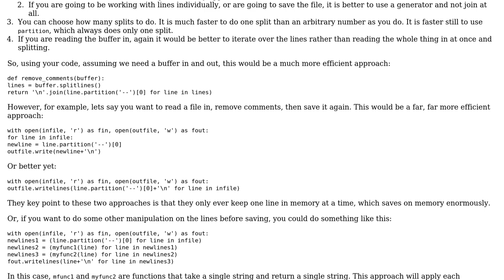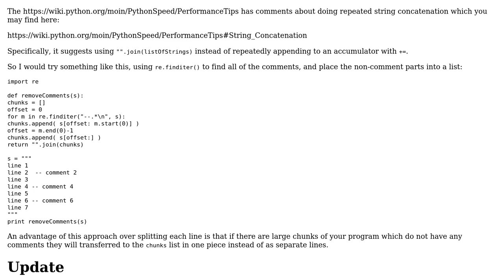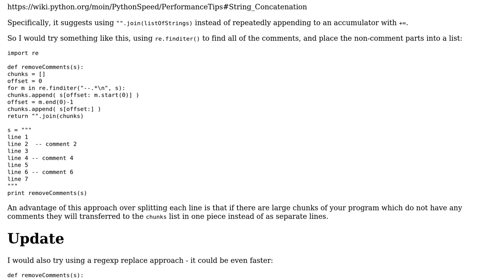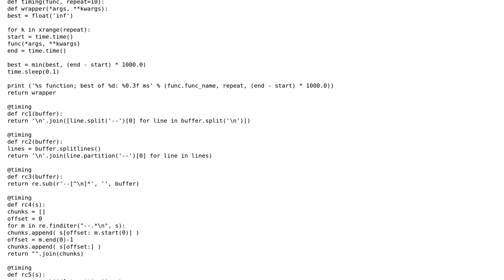Code Review: Efficiently concatenate substrings of long list of strings (4 Solutions!!)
Code Review: Efficiently concatenate substrings of long list of strings

With thanks & praise to God, and with thanks to the many people who have made this project possible! | Content (except music & images) licensed under CC BY-SA | Music | Images & others | With thanks to user TheBlackCat user smac89 user Josh user ErikR user 200_success and the Stack Exchange Network Trademarks are property of their respective owners. You are responsible for your own actions.